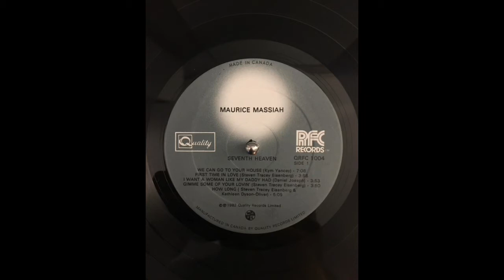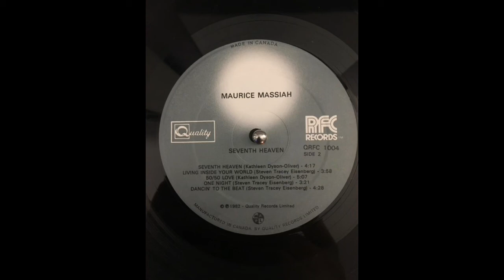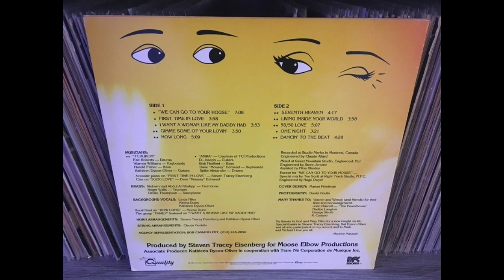MAURICE MASSIAH - How long.(1982)